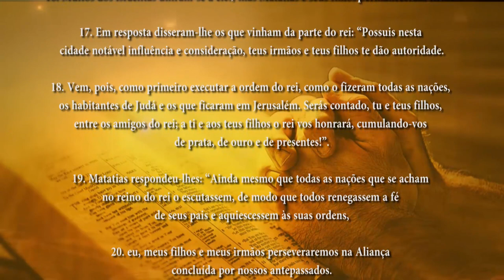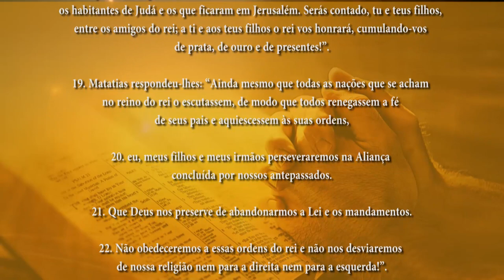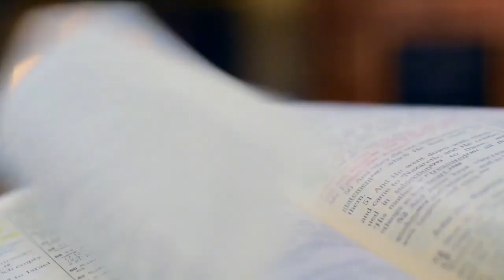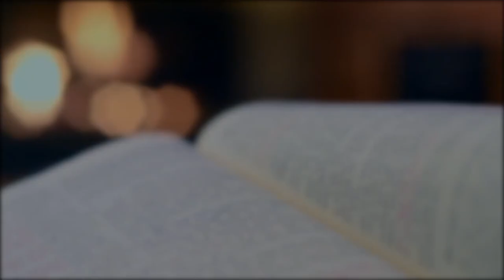PG PALAVRA DE DEUS MEDITADA(23/11/2023)